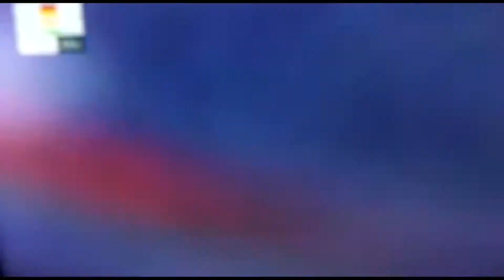Indian Hockey Team Wins Bronze With Score 4-5 with Germany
Indian Hockey team Brings back home bronze medal after an intense and suspensful match with Germany Winning with a score of 4-5.
we are Proud of Team India